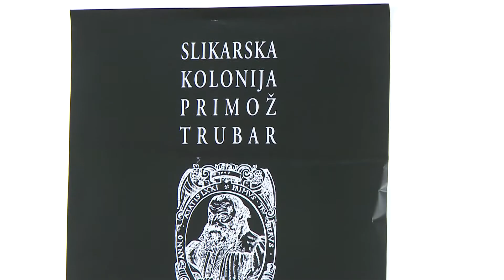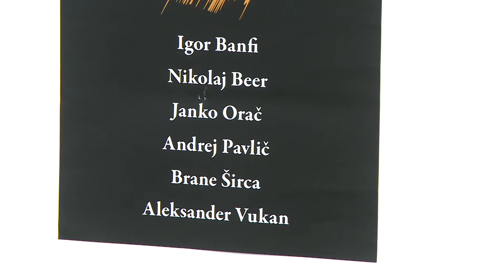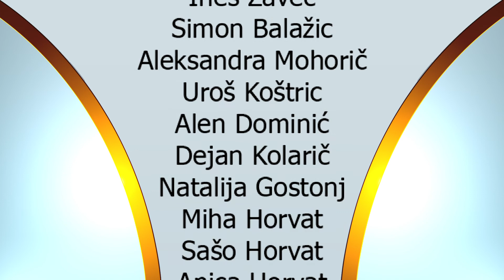Dogodki, 4. 8. 2021